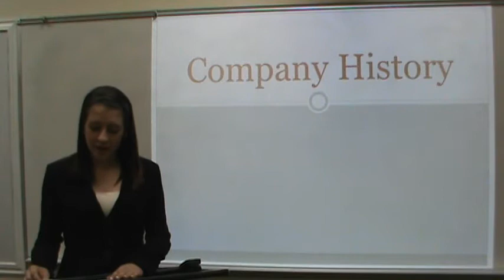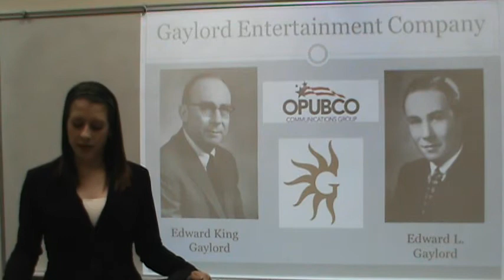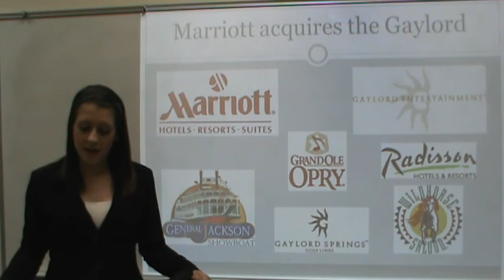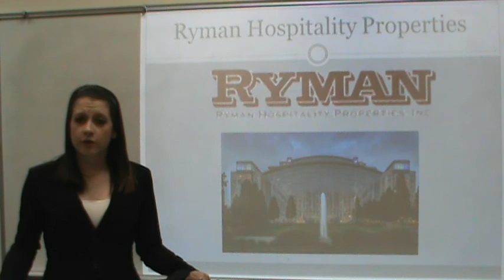The Gaylord History